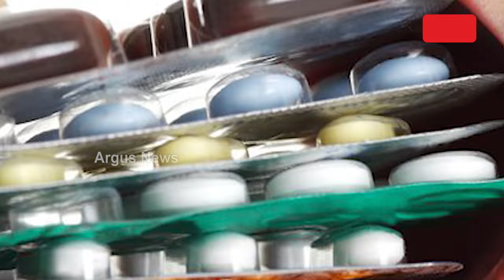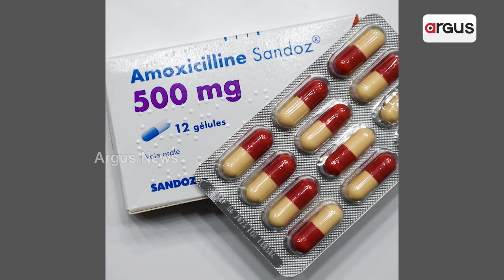ଆଣ୍ଟିବାୟୋଟିକ ଉପରେ ସ୍ବାସ୍ଥ୍ୟ ବିଭାଗର କଟକଣା || Antibiotics Medicine || Guideline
ଆଣ୍ଟିବାୟୋଟିକ ଉପରେ ସ୍ବାସ୍ଥ୍ୟ ବିଭାଗର କଟକଣା । ଆଣ୍ଟିବାୟୋଟିକ ଲେଖିଲା ବେଳେ କାରଣ ଲେଖିବେ ଡାକ୍ତର ।
ବିନା ପ୍ରେସକ୍ରିପସନରେ ମିଳିବନି ଔଷଧ । ମେଡିସିନି ବିକ୍ରେତାଙ୍କୁ କଡା ଚେତାବନୀ ଦେଇଛନ୍ତି ଡ୍ରଗସ୍ କଣ୍ଟ୍ରୋଲର ।